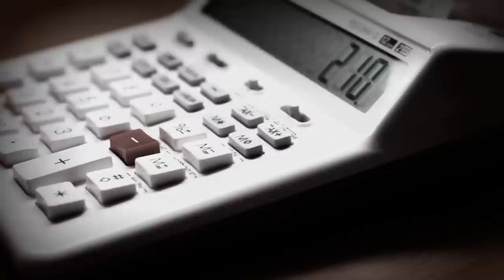Big money into BC Politics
"Take back BC" is focused on ensuring that the 2013 provincial election is the last election in BC bought and paid for by special interest money.

Political parties that now support electoral finance reform include the BC NDP, the BC Conservatives, BC Green party and BC First. Independent MLA Bob Simpson has tabled a private member's bill on the issue.

Municipal parties that support reform include COPE, the Green party, the NPA and Vision Vancouver.

HELP TAKE BACK BC

IntegrityBC is calling for a ban on corporate, union and out-of-province donations, a cap on individual donations and a Citizens' Assembly to make binding recommendations on additional reforms.

(Please sign only once and Only if you live in B.C.)

Fundraising stats (since 2005):

BC LIBERALS
Corporate: $39,230,706
Unincorporated business: $4,462,382
Union: $60,648

BC NDP
Corporate: $986,791
Unincorporated business: $22,688
Union: $6,387,097

BC CONSERVATIVES
Corporate: $39,551.90
Unincorporated business: $2,000
Union: $0

BC GREENS
Corporate: $54,801.64
Unincorporated business: $10,216.70
Union: $ 4,364.70

THE ABOVE DONATIONS ARE ONLY FOR THOSE DIRECTED TO PARTY OPERATIONS.

Quotes on electoral finance reform:

"British Columbia's democratic institutions are supposed to be accountable to the people we serve, but too often ordinary citizens feel that their voices are crowded out by big money, that access to politicians and decisions comes with a price. That has a corrosive effect on our democracy, undermining people's faith that decisions made in this chamber or at cabinet table result from no other consideration than the broad public interest." -- NDP leader Carole James, 2008

"People have to have faith that their government is working in their best interests and not in some corporate or union interest." -- B.C. Conservative leader John Cummins, 2012

"A ban on corporate donations that took effect in 2007, building on earlier restrictions, means that parties must constantly approach individual Canadians for contributions and cannot turn to companies to fill their coffers. It's hard to ask people for money if they're peeved at a decision that has hit them in the pocketbook." -- Globe and Mail, Report on Business, 20 October 2012

"...You can't help but feel uneasy. It points out the need for tighter controls on campaign financing." --  Norman Ruff, political scientist emeritus at University of Victoria, October 2012

"One hopes that the B.C. Liberals aren't putting their partisan interests ahead of leadership on this issue, because both the NPA and Vision Vancouver are putting leadership ahead of partisanship." -- Dermod Travis, IntegrityBC, October 2012

"There has long been a perception, whether founded or not, that certain groups in society --corporations, unions and the wealthy -- may exercise undue influence in our political system through the financial contributions they make to political parties and candidates." -- Hon. Don Boudria, 2003

"It is not healthy to democracy for the party system to be so subject to the powerful and the rich. The appearance of improper influence is a significant source of cynicism about public life, and that too must be changed." -- Rt. Hon. Joe Clark, 2003

"...obviously there's a link between corporate donations and government policy, and that's one of the reasons why we would like to ban corporate donations." -- Hon. Sheila Copps, 2003